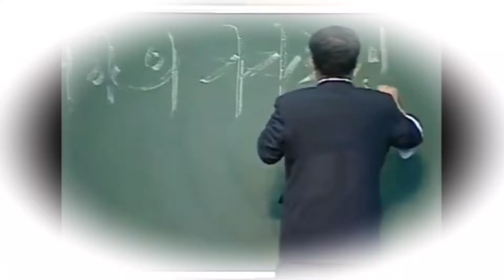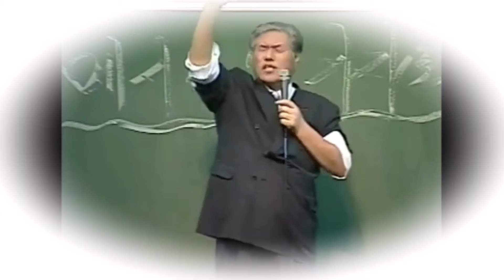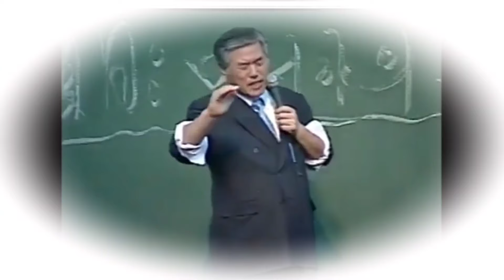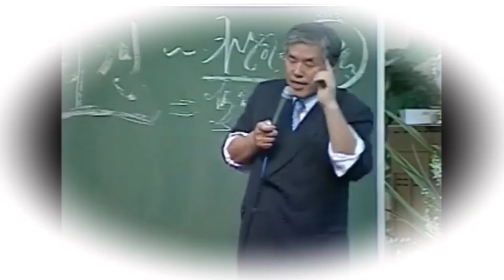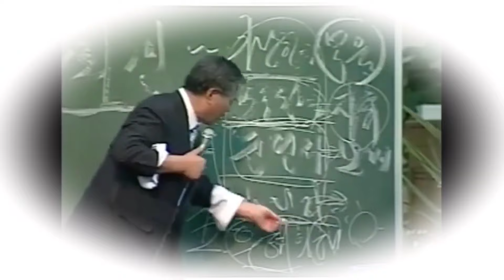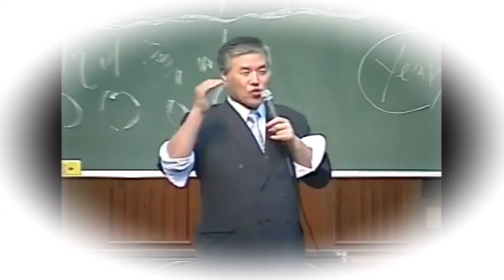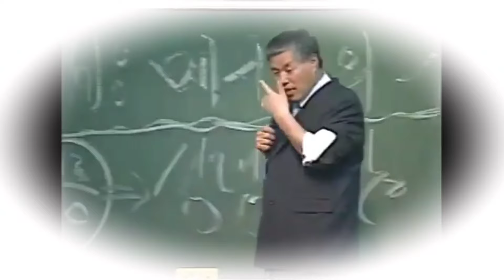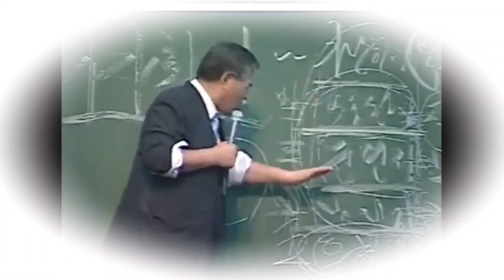전광훈목사 특강,메시야의 기자회견